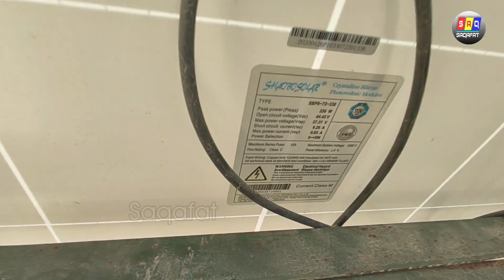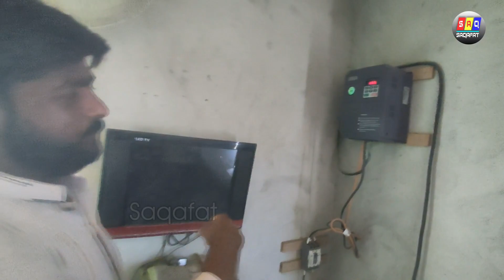Tubewell solar system | Cheapest SolarTubewell system / Very Low price solar tubewell system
Asalam O Alikum :
Respected  Viewers,
This chanel is about Rural area culture.
Culture of Pakistan (Urdu: ثقافتِ پاکستان‎ S̱aqāfat-e-Pākistān) is intertwined with the culture of the broader Indian subcontinent and Central Asia.
Comprises numerous ethnic groups: the Punjabis, Saraikis, Pothwaris, Kashmiris, Sindhis, Muhajirs, Makrani in the south; Baloch, Hazaras and Pashtuns in the west; and the Dards, Wakhi, Baltis, Shinaki and Burusho communities in the north.
The culture of these Pakistani ethnic groups have been greatly influenced by many of its neighbours, such as the other South Asian, Iranic, Turkic as well as the peoples of Central Asia and West Asia.I Hope You Will Like This,
 @saqafat by fakhar abbas,